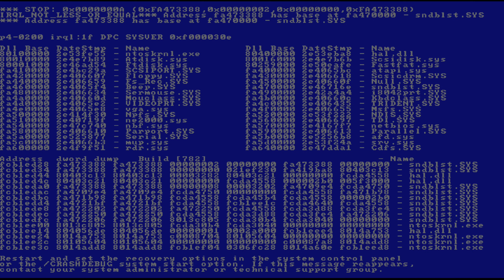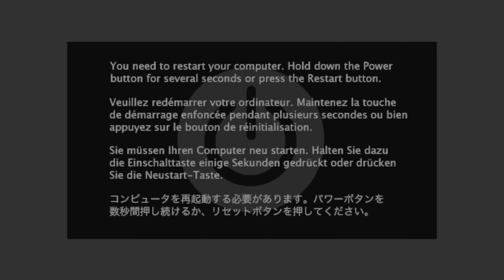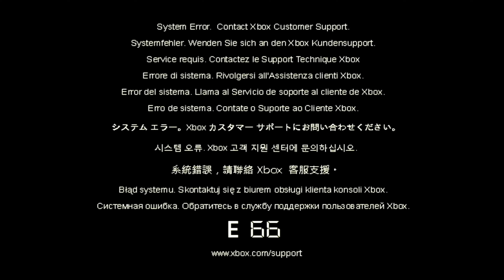15 Iconic OS Error Screens!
Windows BSODs, kernel panics, recovery mode screens, you name it. Here's video showcasing what I consider 15 of the most iconic OS error screens in no particular order!

Follow BetaWiki for more information about the Windows BSOD in particular